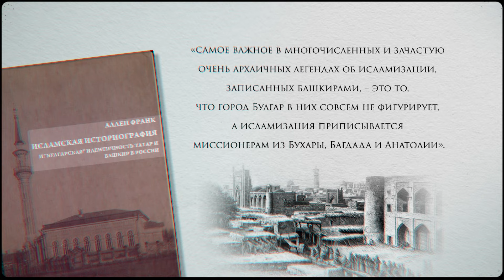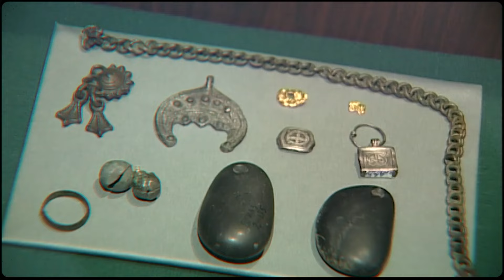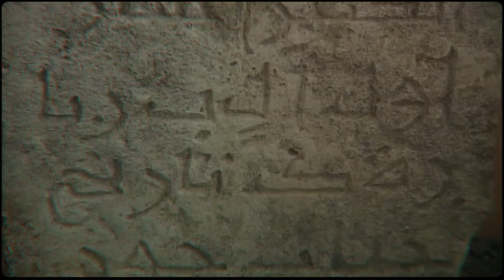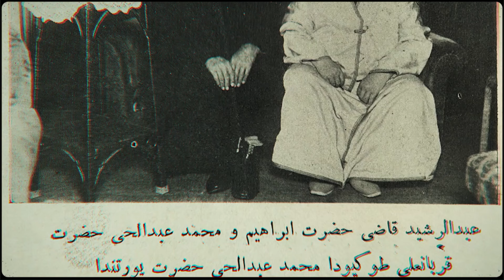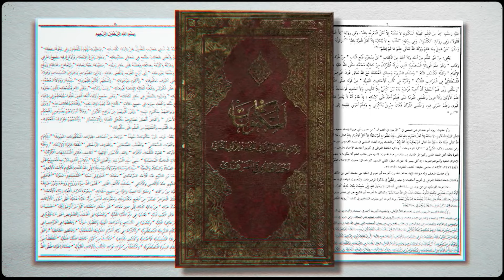Ислам и суфийская традиция Башкирии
Вопросы времени и обстоятельств проникновения в Башкирию ислама, превращения его в доминирующую конфессию и форм его исповедания всегда интересовали мусульман. Тому подтверждение – легенды и тексты, приводящие ту или иную версию исламизации края. Лишь много позднее источниковедческая критика, данные истории и археологии сформировали научный взгляд на данный вопрос.